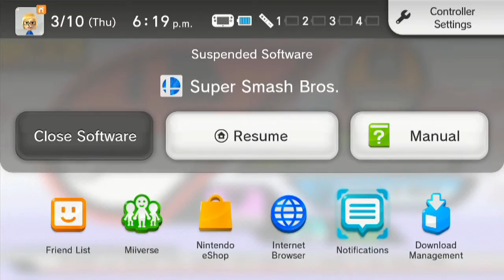Super Smash Bros Wii U: 2nd Amiibo Tournament Rd 1: Ness vs. Greninja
The second annual(?) Super Smash Bros Wii U Amiibo Tournament continues! Up now is the PSI wonder Ness vs. the Kalos region Pokemon Greninja.